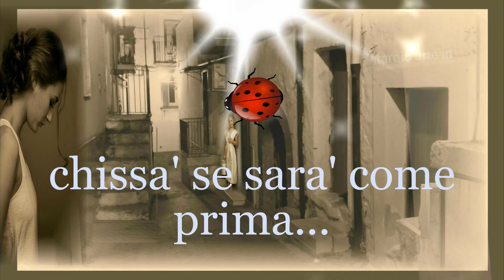qualcosa e ' cambiato inevitabilmente.............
il tempo della paura non lascia scampo al destino